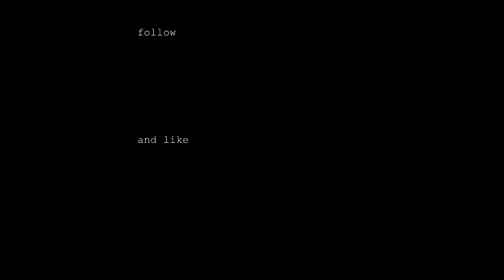yungvy - mysterious russian girl named anna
a prod by yungvy

04032018